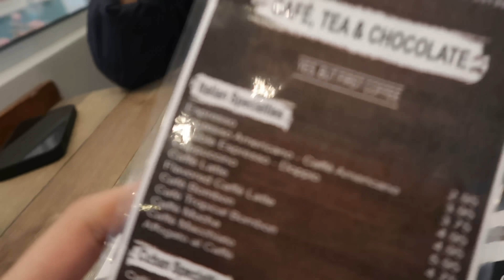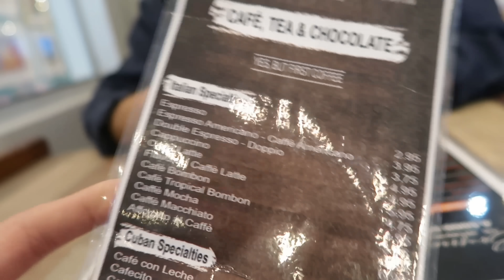POV: è inverno ma sei in spiaggia a Miami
POV: è inverno ma sei in spiaggia a Miami a prendere il sole